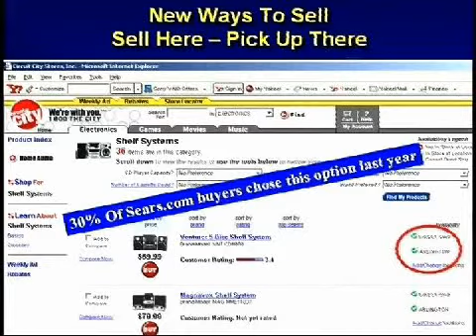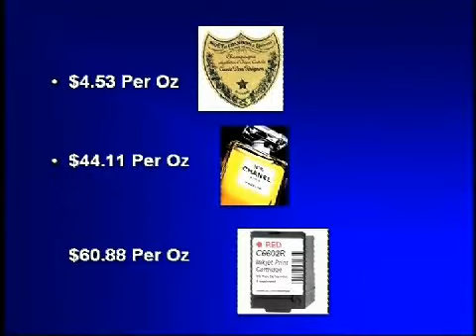The Bussiness of Innovation (pt 7):: Terry Jones:: My Printer Sold Me Ink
Terry Jones, founder and former CEO of Travelocity.com and CIO of Sabre, Inc is now devoting much of his time to speaking and sharing his unique insights on the future of business through the new consulting firm - Essential Ideas.

Jones, who took an idea and created a business that now has over 40 million members and over $5 Billion in travel bookings can bring your audience first hand knowledge of creating a national brand, thriving in rapidly changing markets and using technology for competitive advantage.

His programs are both informative and mind expanding. He challenges audiences to think outside the box and envision the future.